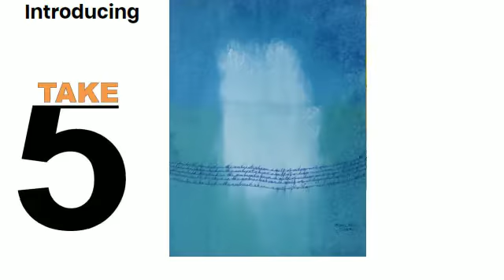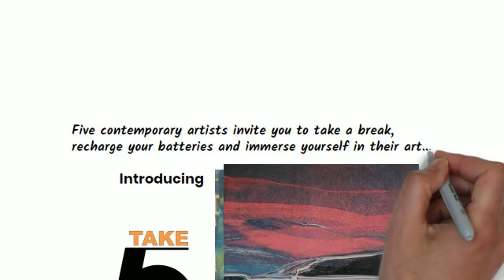Introducing the artists and their work.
Five contemporary artists invite you to take a break, recharge your batteries and immerse yourself in their art...